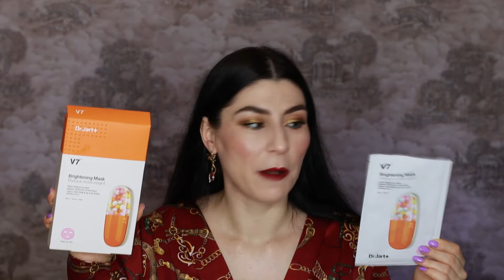Фавориты 2021 года❤️‍🔥:лучший уход за лицом😍Очищение, маски, кремы, пилинги🤩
Pixi Beauty, Грязевое очищающее средство я использовала как маску, хотя это по сути умывалка
Now Foods, Решения, порошок из европейской глины, очищающее средство для лица
№23 МАСКА ДЛЯ ПРОБЛЕМНОЙ КОЖИ ЛИЦА ПРОБИОТИЧЕСКАЯ PROBIOFACE NORMADERM YOUNG 16+
Сыворотка для лица Yeouth Salicylic Acid 20 % Gel Peel не знаю, где сейчас можно купить
Neogen relief sun essence spf 50 не нашла в продаже
Dr. Jart+ every sun day sun fluid по-видимому, уже тоже сняли с производства
Aura cacia масло шиповника, не нашла сейчас, ничем не уступает другое, пользовалась им - Now Foods, Solutions, масло семян шиповника
CeraVe / Увлажняющий дневной крем с церамидами для сухой и очень сухой кожи лица и тела
Faberlic Интенсивный дневной крем Prolixir артикул 0726
Faberlic Активный крем для век артикул 0723
Faberlic Крем-гель для век Bioglow артикул 1309